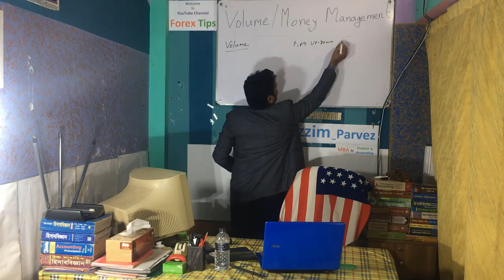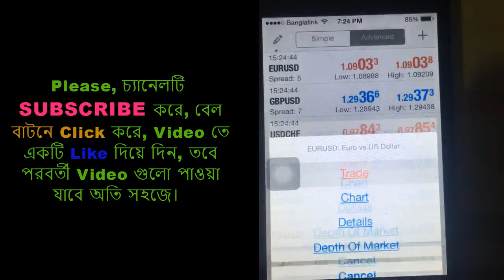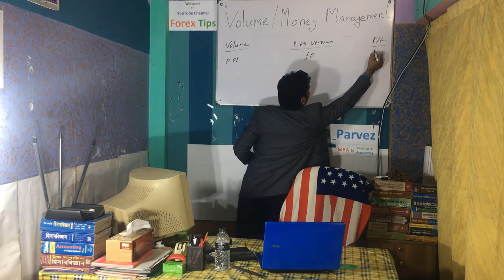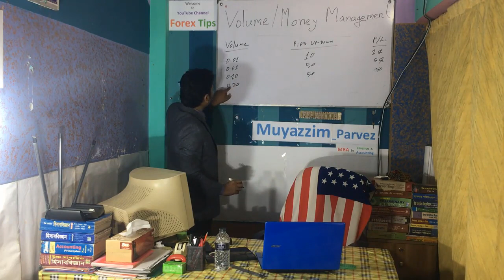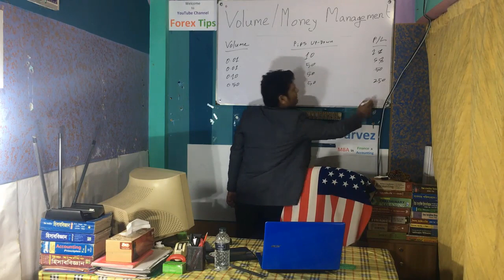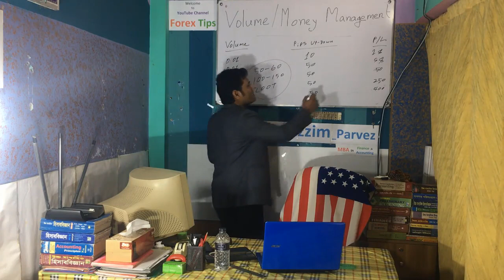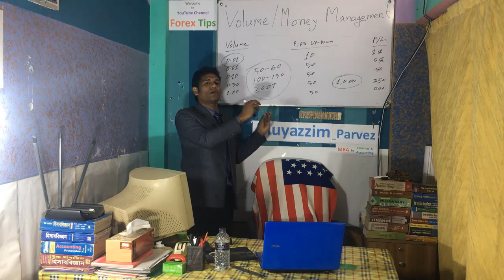Basic of forex /ফরেক্স এর বেসিক পার্ট-০৪ /মানি ম্যানেজমেন্ট / Volume/ Money Management/ ফরেক্স বাংলা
It’s very important Learning class on Forex Market. If a learner see Our all class first to last, I think and belive that he/ She can more learn from our all class. Our class is so easy to learn all tips of student, Job holder, housewife Teacher and all Classes man or woman. So I suggest every one that, if you weak on Forex Market, please you can follow Our all class from Our YouTube Cannel Famous Tips. We all time try to send to  Our YouTube Cannel Forex Tips update all tips of every thinks for improve your Trade, mind, sturdy and your life by our creative mind. So, We think that if you keep thought with us you will improve your life. So you can search for your life improve from Our channel to gate video Class of Time frames, Rsi Cart, Candle Stick,  sturdy, Learning, Teaching, funny, Jokes, Local language, Earning, skills development, Basic of Forex Trading, Forex Trading Tutorial, Forex Trading Strategies, forex trading basics beginner, forex trading training, professional forex trader course, professional forex trader course free, লিভারেজ নেওয়া ভাল, না খারাপ, fundamental analysis forex, technical analysis forex, sentiment analysis forex, Technology Related and any kinds News Videos.

Category